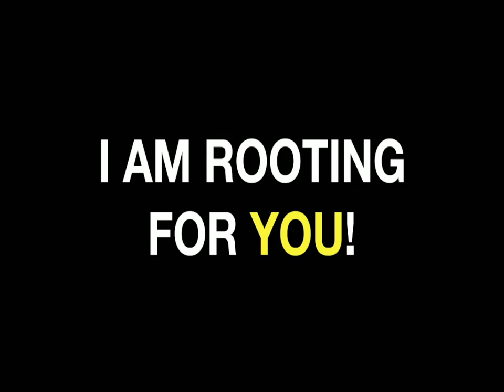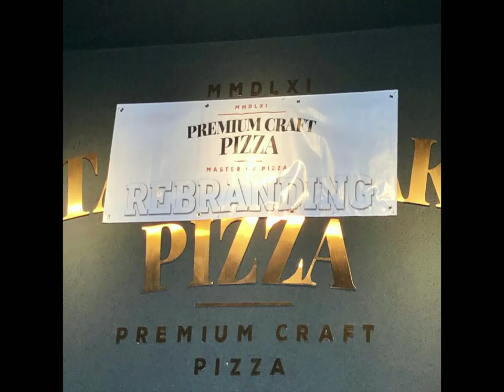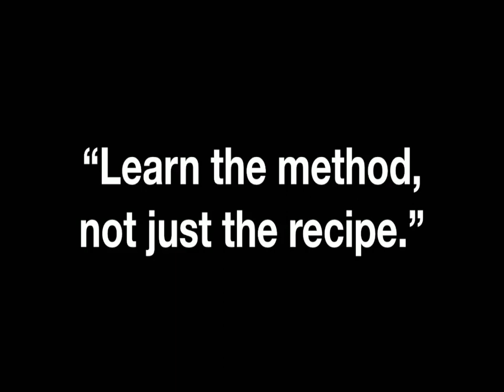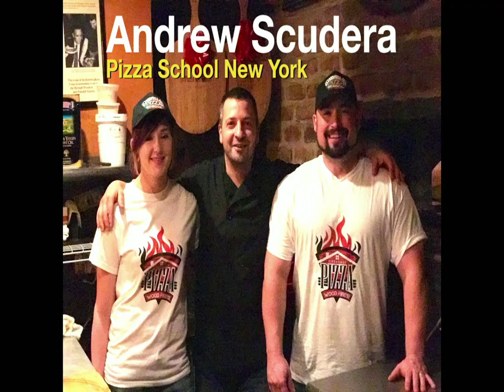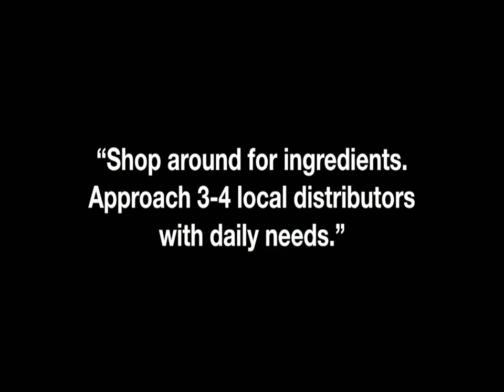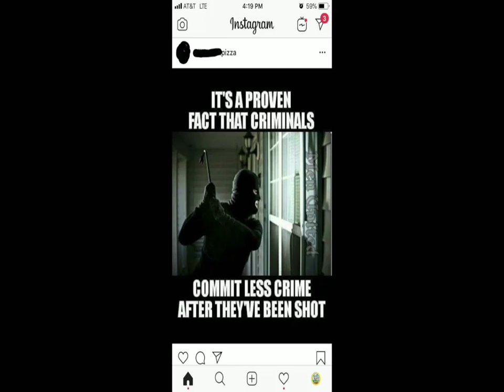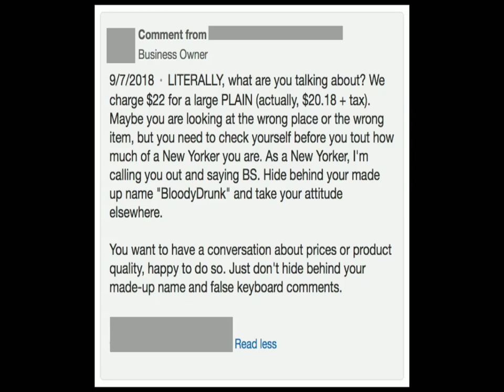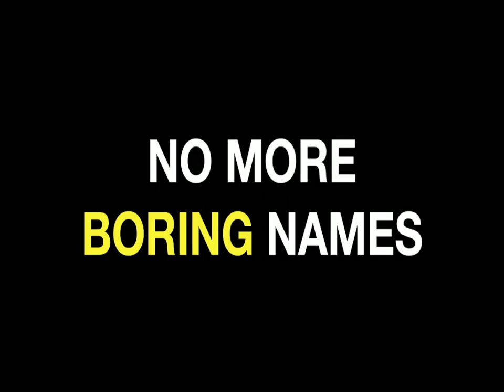How I See Pizzerias Fail with Scott Wiener, founder of Scott’s Pizza Tours in New York City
Pizza Today's Man on the Street columnist Scott Wiener shares how he sees pizzerias fail. He examined the following areas: concept, development, execution and expansion. Bonus: Scott details the slicing mistakes some operations make. The session took place at the 2019 International Pizza Expo in Las Vegas. Scott Wiener is founder of Scott’s Pizza Tours in New York City and SliceOutHunger.org.